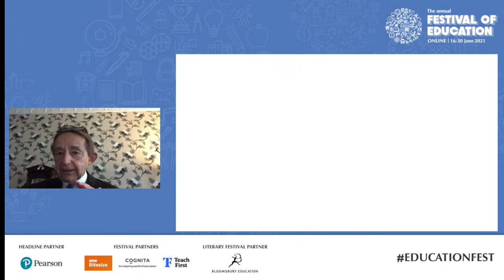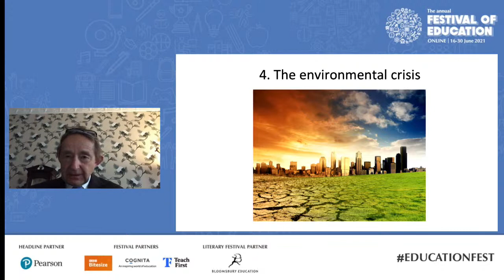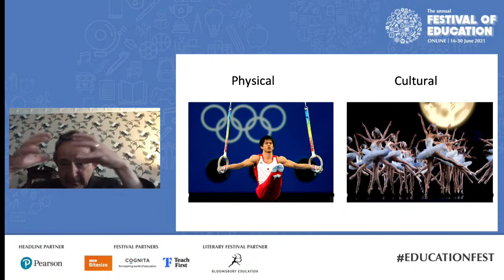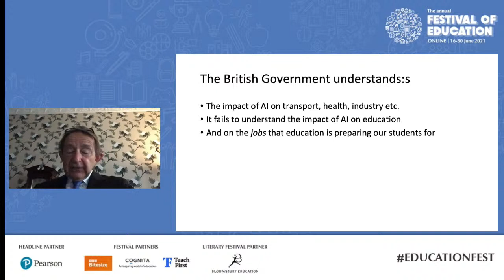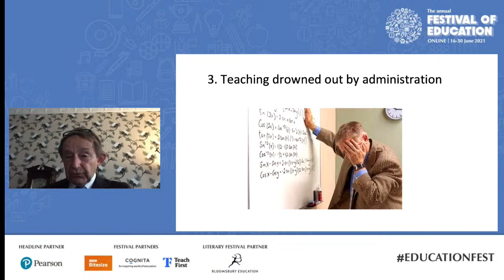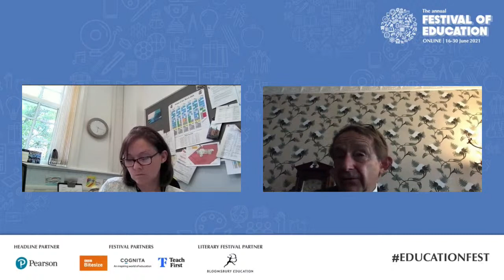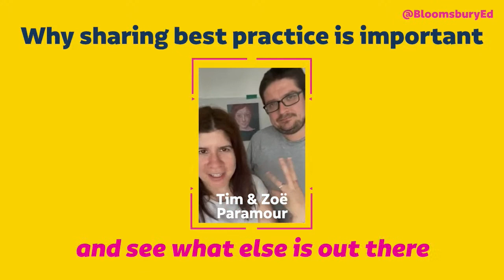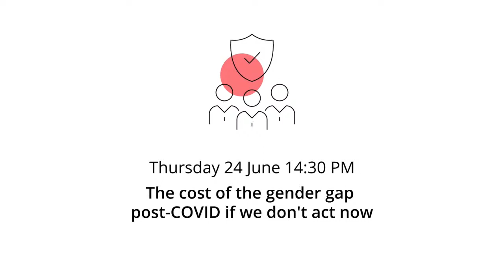Keynote | Sir Anthony Seldon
Topic | Why British education needs a reboot: The Times Education Commission, and how you can become involved. When this session is live you submit your questions
Part of the Festival of Education 2021 | Online.